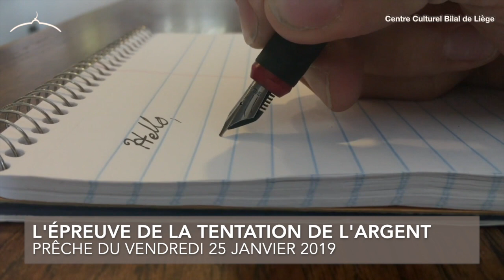L'EPREUVE DE LA TENTATION DE L'ARGENT - Prêche du vendredi 25 janvier 2019 - CCBL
Prêche du vendredi 25 janvier 2019

L'EPREUVE DE LA TENTATION DE L'ARGENT